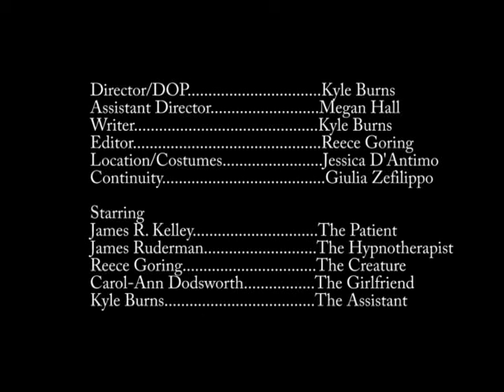Black Of Mind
This was a video I made along with a crew of 6 for a final project in our media tech class.

Story: After attacking his girlfriend due to recurring violent sleep terrors of a demonic intruder in his house, James Cantrell is placed on house arrest for 6 months. In that time he consults a psychologist who's unorthodox curing methods could either restore or corrupt the last of whats peaceful in his life.

Director/DOP/Writer- Kyle Burns
Assistant Director- Megan Hall
Editor- Reece Goring
Location/Costumes- Jessica D'Antimo
Continuity- Giulia Zefilippo

Starring

James "The Patient"- James R. Kelly
The Hypnotherapist- James Ruderman
The Creature- Reece Goring
The Girlfriend- Carol-Ann Dodsworth- The Girlfriend
The Assistant- Kyle Burns